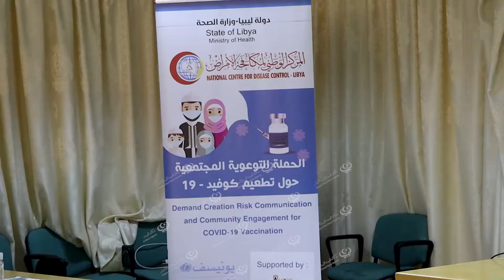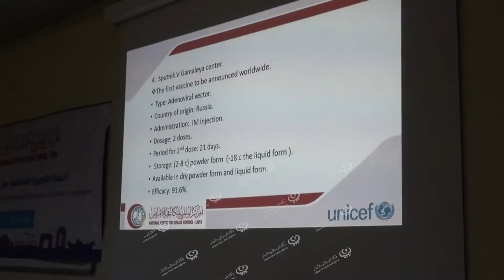انطلاق الحملة التوعوية للتطعيمات ضد فيروس (كورونا) في نالوت LCNA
وكالة الغيمة الليبية للأخبار - نالوت.
انطلقت ببلدية نالوت الحملة التوعوية المجتمعية حول تطعيم (كوفيد 19)، تحت شعار (التطعيم يوفر الحماية لك ولعائلتك ومجتمعك)، بإشراف المركز الوطني لمكافحة الأمراض، وبالتعاون مع منظمة (unicef).